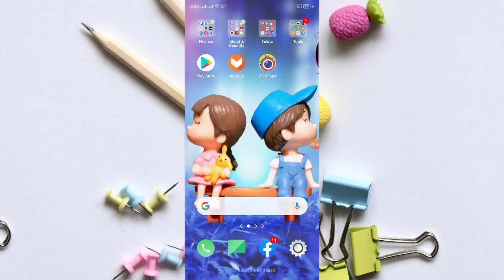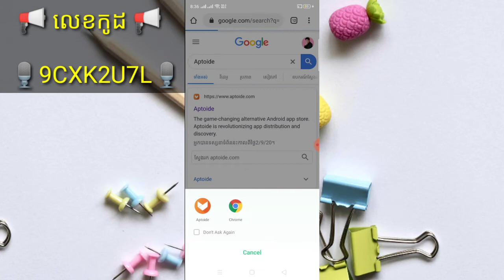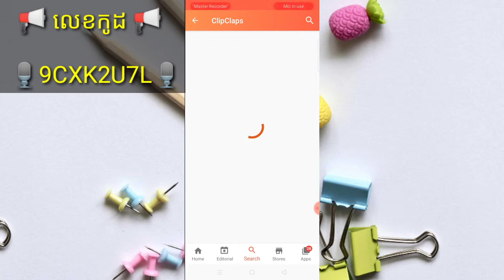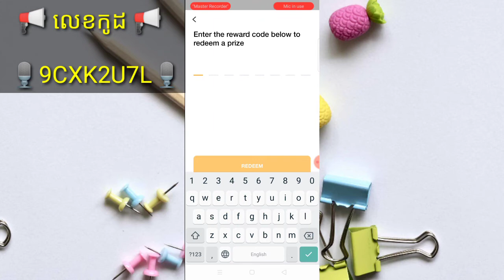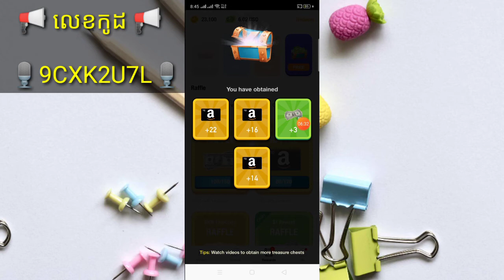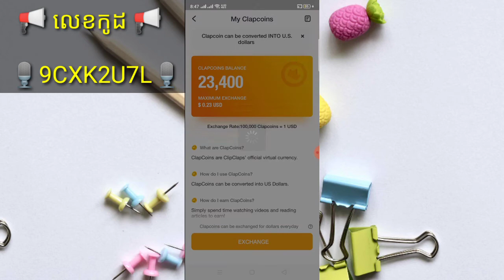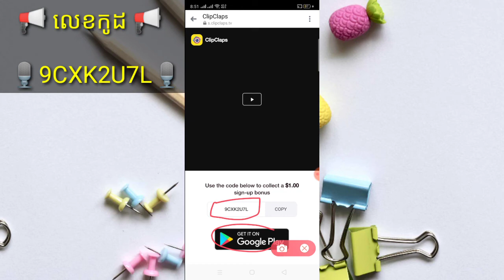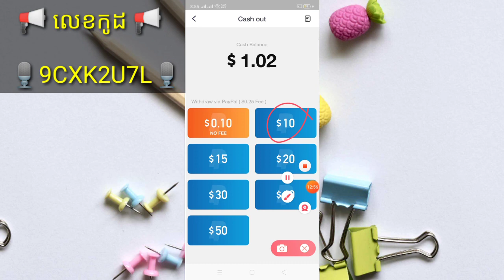ដកលុយ 5$ ពីកម្មវិធី ClipClaps បា្រប់ពីរបៀបរកលុយបានល្បឿនឆាប់បានដកលុយ ទៅ PayPal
🎈នៅក្នុងវិដេអូនេះ ញុមចង់បង្ហាញដកលុយ 5$ ពីកម្មវិធី ClipClaps បា្រប់ពីរបៀបរកលុយបានល្បឿនឆាប់បានដកលុយ ទៅ PayPal។ ✔️[ KH  Money Online ]✔️

🎈 លេខកូដណែនាំ 🎈 [ 🎙️9CXK2U7L🎙️  ]

🎈©អាចមើលវិដេអូរកលុយផ្សេងៗបន្ថែម®🎈